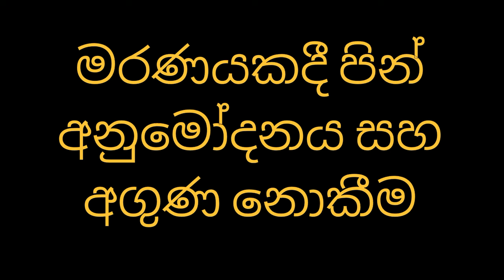මරණයකදී පින් අනුමෝදනය සහ අගුණ නොකීම